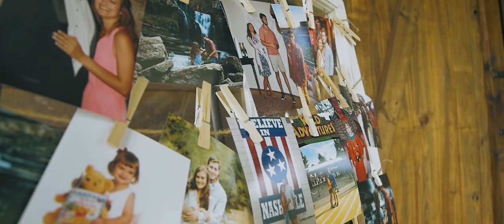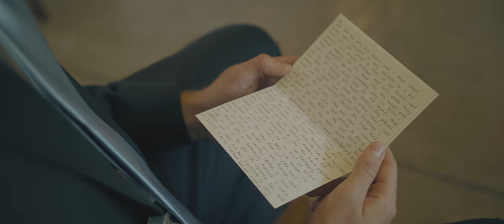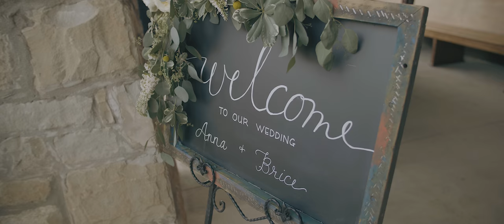Brice + Anna Wedding Film (GH5)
We were so honored to be able to capture this beautiful wedding in North Alabama! From the views to the venue, this was one day I will not forget! Congratulations to Brice and Anna Bishop! Please enjoy their very special wedding video!

Links to my GH5 Gear:
Lexar SDXC UHS-II Card
Lexar UHS-II Reader